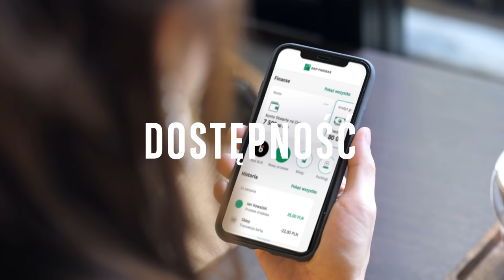BNP Paribas - Bank Of The Year